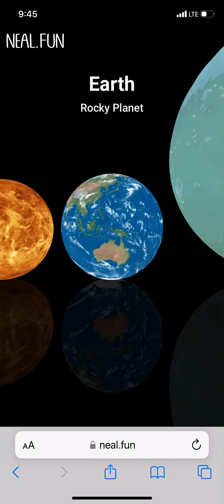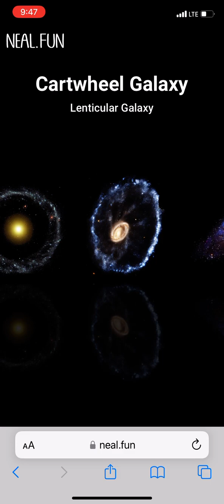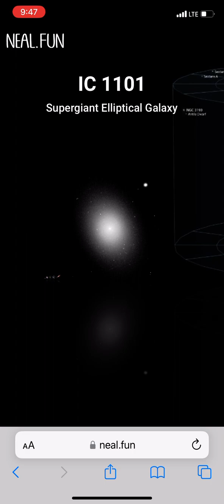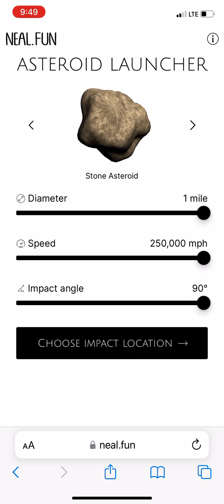April 19, 2024